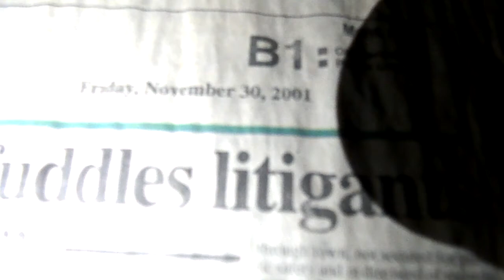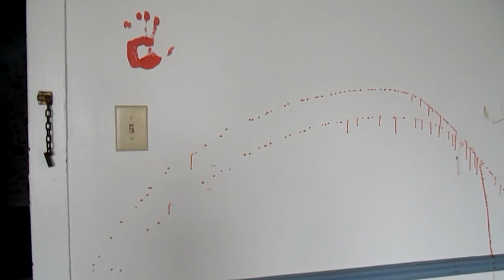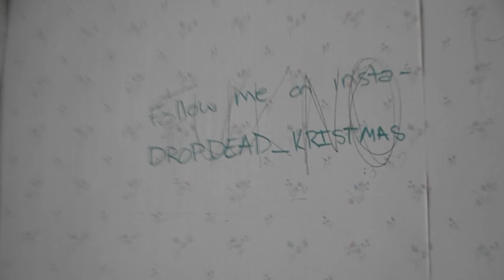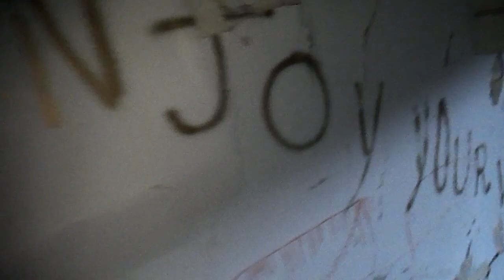Abandoned Historic Hilltop Hotel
Today we adventure back to the abandoned hilltop hotel in Harpers Ferry. I went with my friend Brandon who has wanted to go for a while. We got up here and had to climb into the building this time. We had several paranormal encounters in this video that I will talk about in my Decay Cut video. This is by far one of my longest videos even though we were rushed. We have plans to go back as a team again in the future and neither of us will ever go in alone again after what we encountered and found watching us. I will introduce my new team member, Brandon, fully in a video coming soon to the channel. Leave a comment telling us how we did.

Wanna us and help us continue to make the content you love?